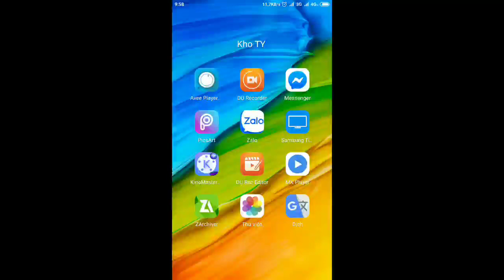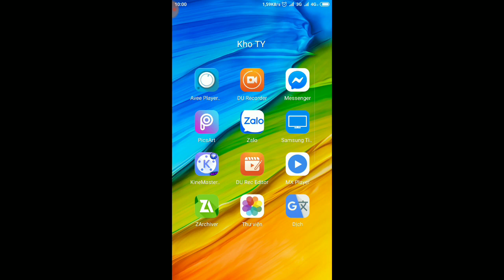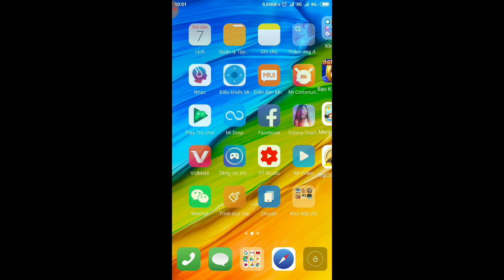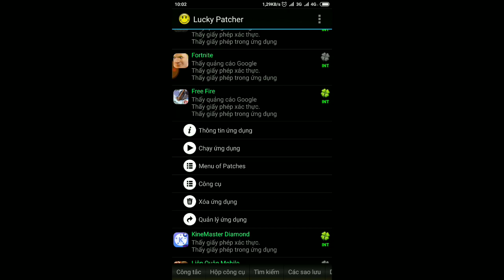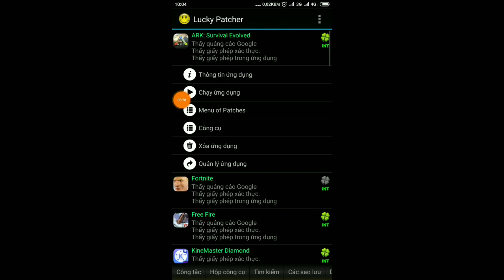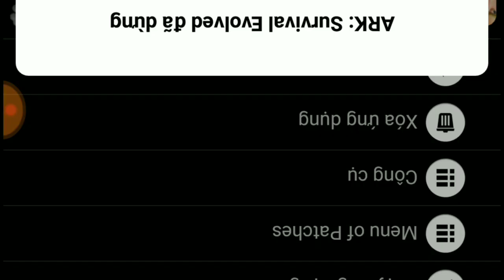ARK Survival Evolved Mobile Hướng dẫn tải bản mod chi tiết | Mr Hoàng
ARK Survival Evolved Mobile Hướng dẫn tải bản mod miễn phí chi tiết | HT& Channel

💗 Hãi Ấn Vào Đăng Ký Tới 5.000 Subs Giúp Mình Nhé
► Cùng xem những video về  ARK RAID
và nhiều tựa game khác tại ARK Mobile

© Bản quyền thuộc ARK Mobile
© Copyright by ARK Mobile Channel ☞ Do not Reup
skin ark mobile
 top 1 ark mobile